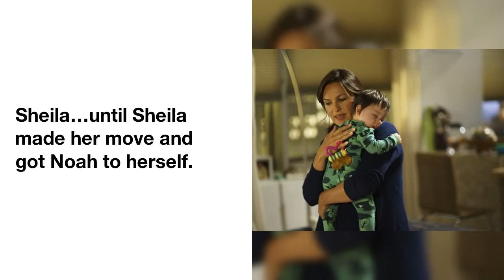Law and Order: SVU's Noah Twist: What Happened to Benson's Son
Law & Order:  SVU  did  what  you  expected  it  to  do,  but  boy  was  it  still  surprising.
The  midseason  finale  saw  Olivia Benson's  son  Noah  disappear  from  a  store  on  his  biological  grandma  Sheila's  watch.
 The  midseason  premiere,  "Gone Baby,  Gone,"  answered  the  question  of  what  happened  to  him.
Benson  was  told  to  stay  off  the  case,  so  there  she  sat  with  Sheila…until  Sheila  made  her  move  and  got  Noah  to  herself.
 Through  Rollins  and  Carisi's  unorthodox  interrogation  techniques,  the  squad  realized  Sheila  even  played  her  accomplice,  but  Benson  and  Fin  found  her  family  cabin  and  Benson  went  on  her  way  to  getting  her son  back  -  despite  the  wishes  of  her  boss,  Dodds  .
Noah  interrupted  their  standoff  and  Benson  secured  his  safety  while  Sheila  realized  what  she  had  done.